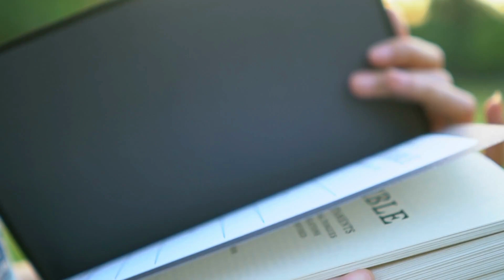PROPHECY EXPOSES GENERATIONAL ISSUE OF FATHERS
Watch how the Holy Spirit opens the family up to the love of God. The Holy Spirit immediately revealed the problem of the young man having no relationship with his father. Then the grandmother cries because she had problems with her father. Prophecy goes to the root issue to bring wholeness.